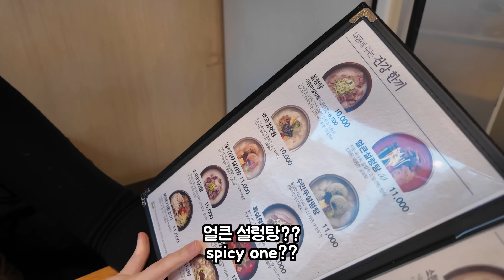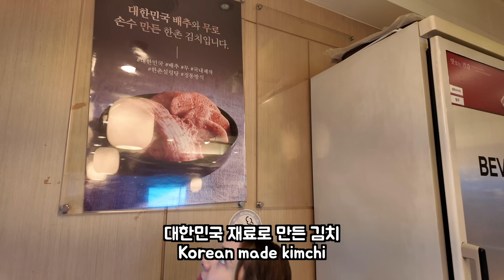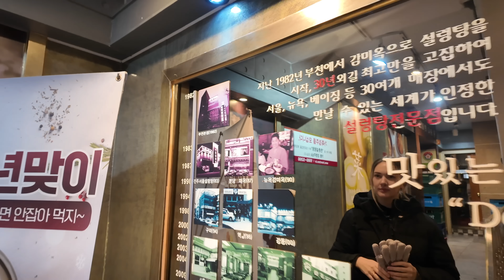외국인도 설렁탕을 좋아할까?! 인생 첫! 설렁탕을 먹어본 미국인 아내 (뚝배기채 들고 마시는) American Wife 1st Korean Seolleongtang 🇺🇸🇰🇷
인 생 첫!! 설렁탕의 맛은 어땠을까요?
외국인도 설렁탕을 좋아할까요?